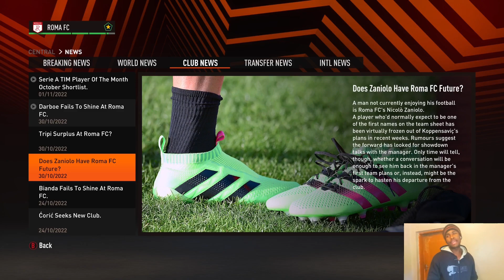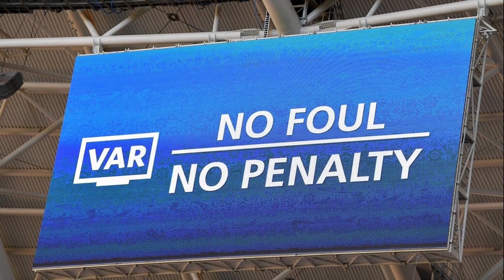FIFA 23 AS ROMA CAREER MODE - INTER vs ROMA !! ZANIOLO LEAVING ROMA !?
We might be facing our toughest opponent yet today, top of the table Inter at San Siro. A chance for us to show what we're capable of. Looks like Zaniolo is unhappy, not good news.